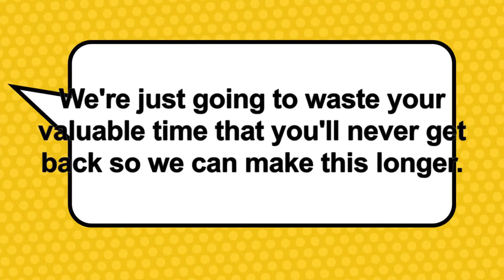Carclew 23rd Jan 2018 The Boat